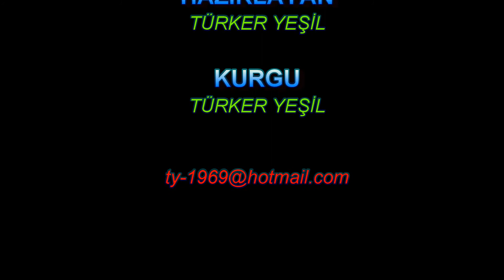Nerede o eski Edincik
Marmara Bölgesi’nin güneyinde, Bandırma-Gönen-Erdek karayolunun kesiştği yerde nüfusu 5 bin dolaylarında olan Edincik Bandırma’ya bağlı şirin bir Mahalle konumunda.
Denizden yüksekliği 90 kilometre bulunan Edincik, M.Ö. 4.000 – 2.500 yıllarında kurulduğunda isminin “ Adrestia “ olduğu biliniyor.
14. yüzyıldan çok önceleri, yörede yaşayan Kyzikos’lara bağlı bir eyalet konumunda bulunup, bugünkü toprakları daha sonraları Bizanslılar’ın eline geçen Edincik ile ilgili olarak Evliya Çelebi’nin ünlü yapıtı Seyahatname’sinden, Türkler’in fethinden önce Rumlar’ın bu yerleşim alanına,  “ yüksek yer, dağ, tepe, burç, anlamına gelen “PhildarPergas” ismini verdiğini görüyoruz. Uzun yıllar yörede egemenlik kuran  Kyzikos kenyinin yönetiminde kalan Edincik Bithynia Krallığı, M.Ö. 74 yılında Roma İmparatorluğu yönetimine geçmiştir. 5. Yüzyıldan sonra Bizans İmparatorluğu topraklarında sönük bir kent iken, 1304 yılında  Katalanlar Edincik topraklarını yağmalamışlardır.
Beylikler döneminden sonra, 14. Yüzyılın ikinci yarısına doğru Orhan Bey’in oğlu Süleyman Paşa’nın Rumeli’ye geçmesinin ardından Bizanslılardan alınan Edincik’teki ilk yerleşim bölgesi, bugünkü Çınardibi Mahallesi’dir. Edincik’i Bizanslılar’dan alan askerlerin başında Aydın Bey’in bulunması nedeniyle kazaya “Aydıncık” ismi verilmiştir. Süleyman Bey’in komutasındaki birlikler tarafından kuşatılan kentteki, günümüzde “ Yanık Selvi” olarak bilinen yerde kalıntıları olan Bizans Sarayı 500 şehit verilerek ele geçirilmiştir.
Başka bir söylentiye göre ise Edincik’in 4 kilometre batısında “ Dutlu” mevkiinde aileler, yılanlar ve korsanlar baskılarından kendilerini korumak amacıyla Aydıncık’a göç edip, toprak edinmeleri ile bu kente “ Edindik” ismini vermişler, sonraki yıllarda bu ismi değiştirerek “ Edincik” halini almıştır.
Osmanlı Devleti’nin Rumeli topraklarını fethi için ilk hazırlıklarını, Edincik ve Kapıdağ Yarımadası’nda gerçekleştirdiği bilinmektedir. Osmanlı egemenliği boyunca Hüdavendigar Sancağı’na bağlı bir kaza durumundaki Edincik, Cumhuriyet’in ilk yıllarında Balıkesir ilinin Bandırma ilçesine bağlı bir bucak haline gelmiştir.
Hem Akdeniz hem de Karadeniz iklimlerinin etkisi altında bulunan Edincik’in kışları ılık ve yağışları yazları ise sıcak geçer.
Evliya Çelebi’nin deyişiyle insanın yüzüne “ Bad-ı Saba”  ( sabah rüzgarı ) üfleyen Edincik, çeşmeleri, kuyuları, mezarlıkları, camileri, hamamları, medreseleri, tarihi evleri, Rum ve Ermeni mimarilerini barındıran görünümüyle tam bir tarih kentidir.